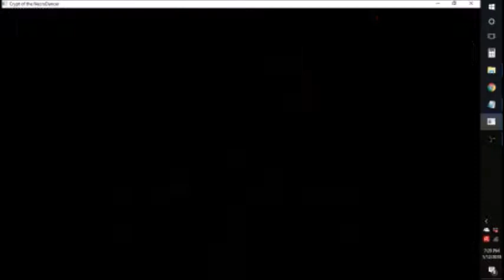Bard Speed Amplified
For clocking still under 50 hours in game, I'd say this is pretty impressive. Though there is still lag in my recording and lacking in my skill, I think this may prove I have what it takes to eventually be a pretty solid NecroDancer player. Hope you guys enjoy.